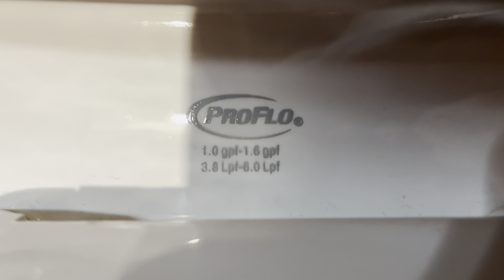2021 ProFlo Jerritt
This is a 2021 ProFlo Jerritt toilet at a brewery. The bathroom itself is quite nice, but the toilet is...meh. I would have chosen a Highline or Drake personally, but this was probably cheaper. It still works fine.